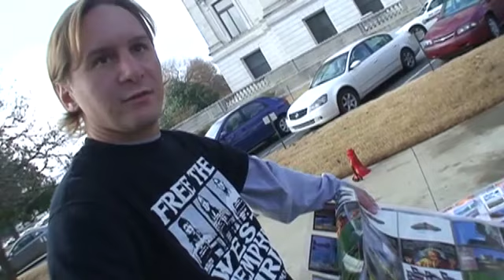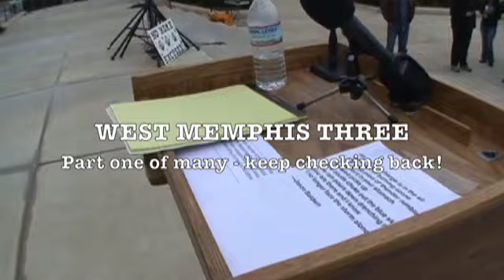West Memphis Three Freedom Rally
The WM3 & MORE are featured in the new book and movie: The Suffering and Celebration of Life in America - for more info on the book and movie

We head down to Little Rock, Ar. to cover the WM3.org Freedom Rally and listen to Dixie Chick Natalie Maines speech on the West Memphis Three.

The West Memphis 3 are three teenagers tried and convicted for the murders of three children in West Memphis, Arkansas. Damien Echols was sentenced to death. Jessie Misskelley and Jason Baldwin were sentenced to life imprisonment.

The case has received considerable attention. Their supporters believe the arrests and convictions were a miscarriage of justice and that the defendants were wrongfully convicted during a period of intense media scrutiny and so-called "Satanic panic." The defendants remain imprisoned, but legal proceedings are ongoing; as of July 2007, new DNA forensic evidence is being presented in the case.

A status report issued by the State and the Defense team on July 17 states, "Although most of the genetic material recovered from the scene was attributable to the victims of the offenses, some of it cannot be attributed to either the victims or the defendants".

In September, 2008, Judge David Burnett denied Echols' application for a hearing on the new DNA evidence. Hearings for Jason Baldwin and Jessie Misskelley are scheduled to be heard September 23rd through October 1st.

Damien Echols' next stage in the legal process is an appeal to the Arkansas Supreme Court. Unless that court reverses the conviction, he will proceed to federal court on his pending writ of habeas corpus.